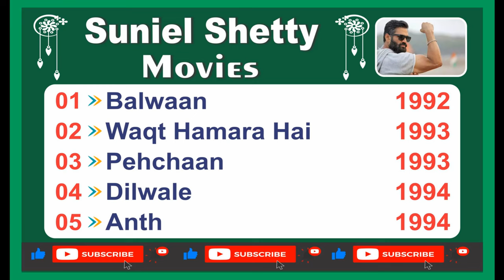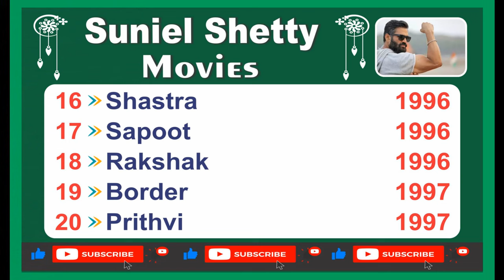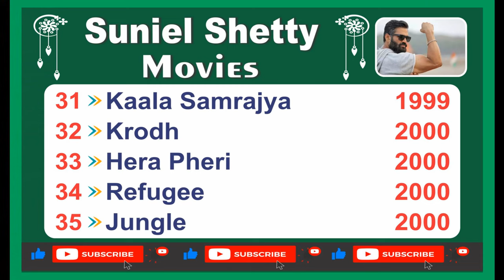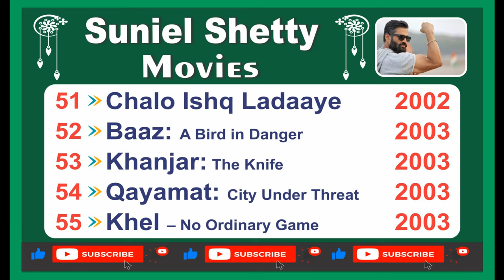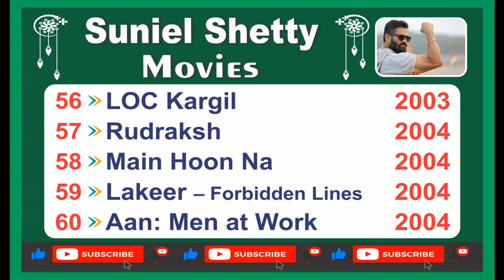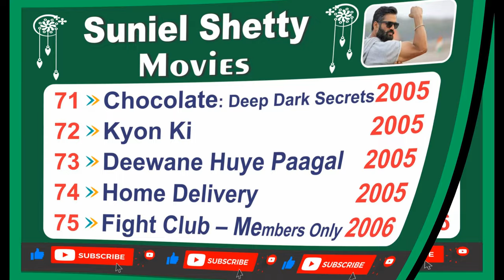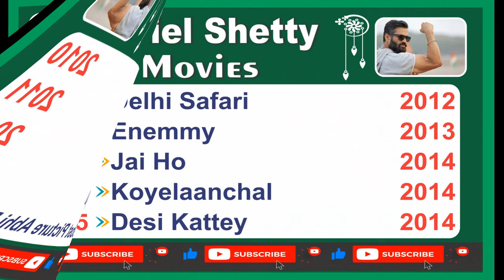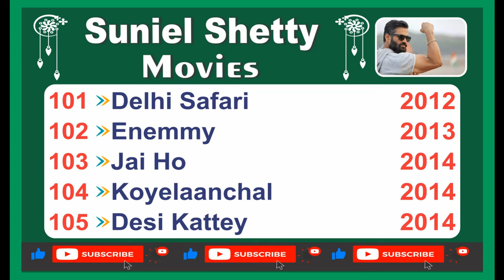List Of Movie Suniel Shetty | Bollywood Movies List | Lolywood Movies List | Hollywood Movies List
All movies of Suniel Shetty are included in this list
Comment for any movie actor's movies
We apologize for any errors
Thanks